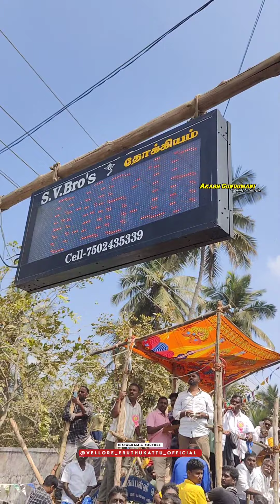JOLLERPATTI MANGATHA, SIVAGURU,DHAYA,SINGAPURAM, VELLAKUTTAI TAMILAN EXPRESS 💥eruthukattu